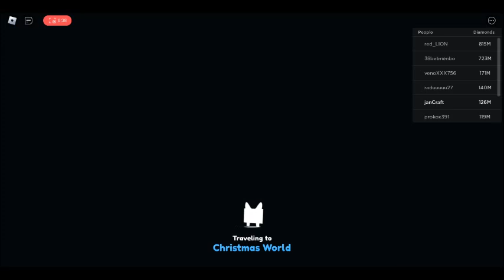I Play this game Pet Simulator x Update Today 4 Hours Countdown (Pet Simulator x ROBLOX)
Play game Pet Simulator x